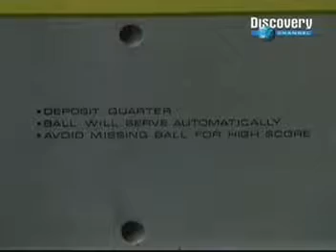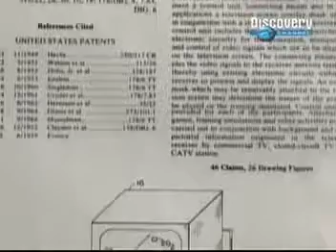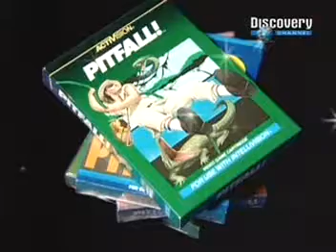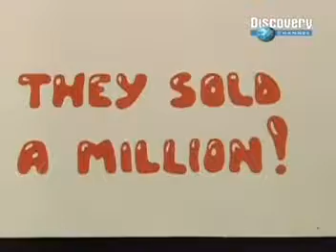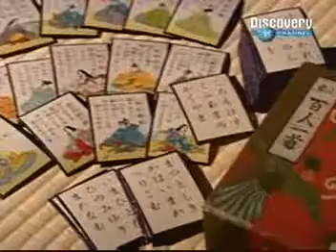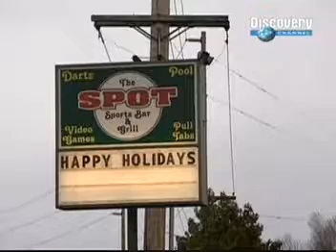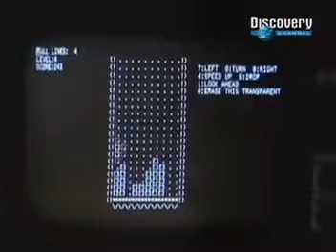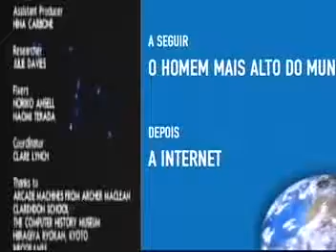A História do Videogame - Sensacional!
Conheçam a história dos gênios que inventaram os videogames.  Imperdível!